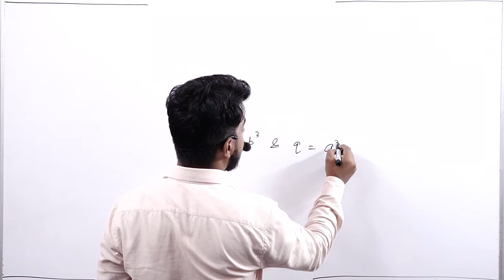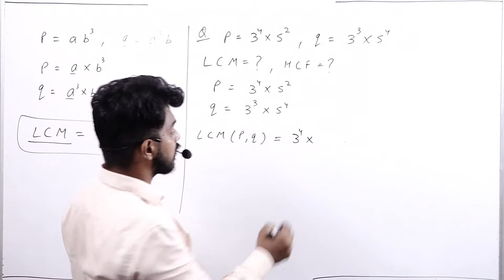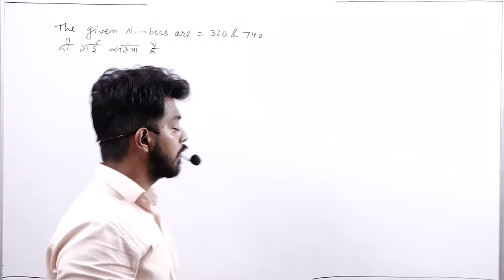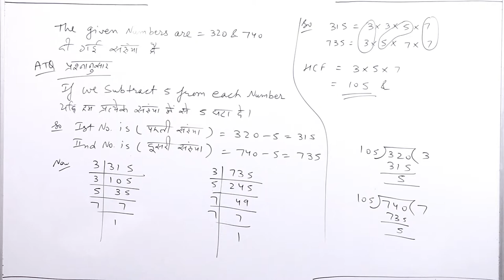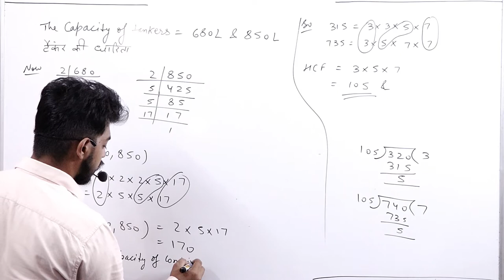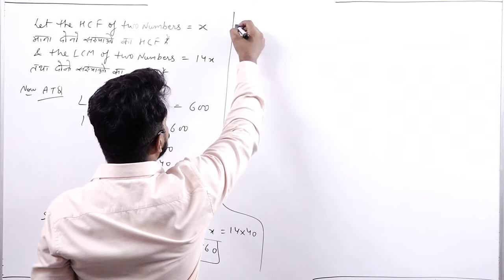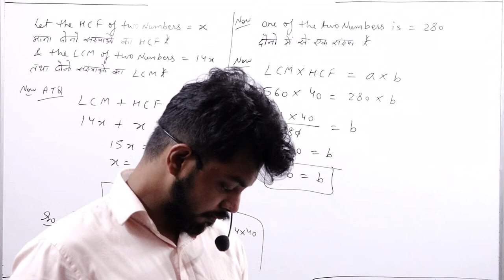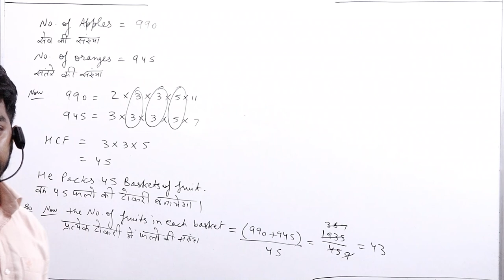REAL NUMBER LAST PART